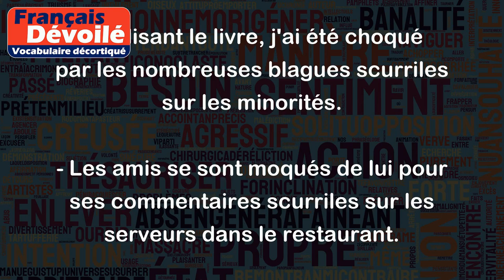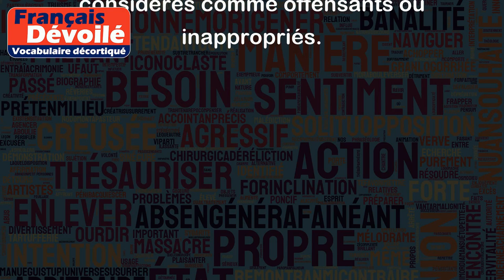Scurrile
Le mot "scurrile" est un adjectif qui vient du latin "scurrilis" signifiant "vulgaire". Il est utilisé pour décrire un propos ou un comportement grossier, impertinent ou injurieux.
Voici quelques exemples d'utilisation de "scurrile" :
- Les journalistes ont critiqué les propos du politicien, jugés trop scurriles.
- En lisant le livre, j'ai été choqué par les nombreuses blagues scurriles sur les minorités.
- Les amis se sont moqués de lui pour ses commentaires scurriles sur les serveurs dans le restaurant.
- La pièce de théâtre a été annulée en raison des critiques scurriles reçues par les acteurs.
- Les histoires scurriles ne sont pas appropriées pour un dîner de famille.
En résumé, "scurrile" est un terme utilisé pour décrire des propos ou des comportements vulgaires, impertinents ou injurieux qui peuvent être considérés comme offensants ou inappropriés.